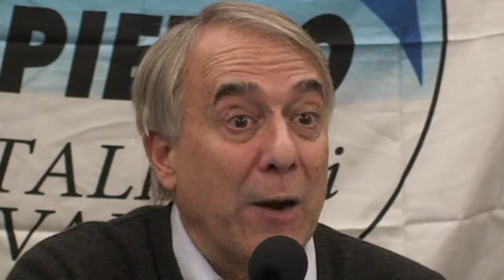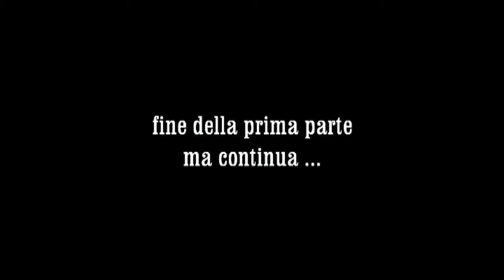Giuliano Pisapia al Convegno dei giovani IdV di Milano - 15.2.2011 (1/3)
Video 1 di 3. Intervento iniziale di Giuliano Pisapia, candidato Sindaco di Milano, al Convegno "Bauscia a chi?" organizzato dai giovani dell'Italia dei Valori di Milano città presso la Casa della Cultura il 15 febbraio 2011.